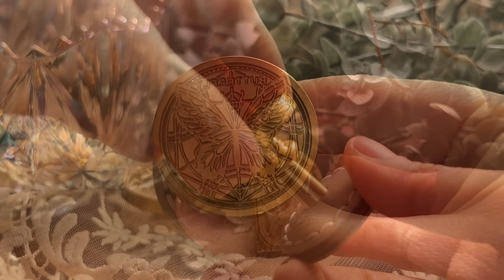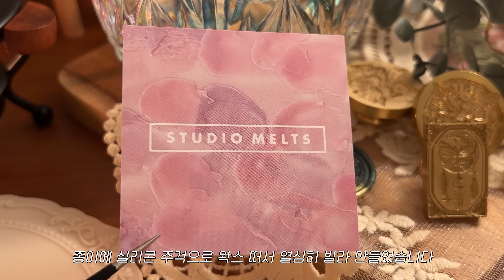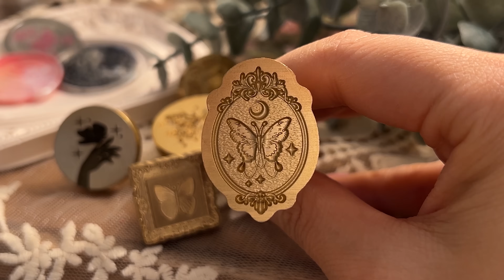개고생 중독자의 나비 실링 왁스 스탬프 다 써 보기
완성 씰들을 구매하고 싶으신 분들은 여기로!

구매처에 대한 질문을 많이 주시는데 모든 제품의 구매처를 기억하지 못하기 때문에 자주 사는 곳들을 알려 드릴게요👍
I bought all the ingredients from online stores in Korea. They don't ship overseas. 😿

1. 재료 판매처: 국내 [크랩서플라이] [1평문구점] [에이플렉스] 외 타오바오 직구
 - 상기한 국내 사이트에 찾으시는 인장이 없다면 품절되었거나 직구로 구매한 제품입니다
 - 작은 벚꽃 왁스: 크랩서플라이
   통통한 벚꽃 왁스, 별 모양 왁스, 냥젤리 왁스: 에이플렉스
   꿀젤리 왁스, 해바라기 왁스: 1평문구점
   (국내 사이트에서 품절이거나 같은 색상을 판매하지 않을 수도 있습니다)

2.  실링 왁스는 편지나 선물 청첩장 등을 봉인하거나 다이어리 꾸미기에 많이 사용합니다 제가 만든 씰들은 스튜디오 멜츠에서 판매합니다

3. 왁스를 인장에 바로 쏟아서 색을 내는 방법을 사용하지 않습니다 (화상 위험)

4. 인장에 자른 왁스 조각을 잘 끼우는 법: 저에게도 특별한 팁은 없고 실리콘 위에 최대한 씰을 얇게 찍어서 끼우는 방법을 사용 중입니다 로션이나 목공용 풀 등으로 고정하는 분들도 계신다고 합니다